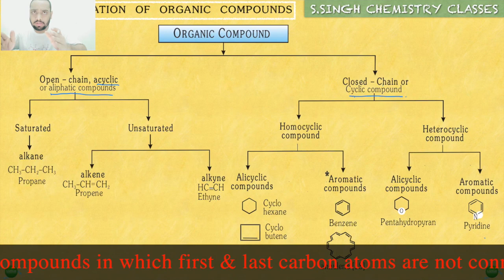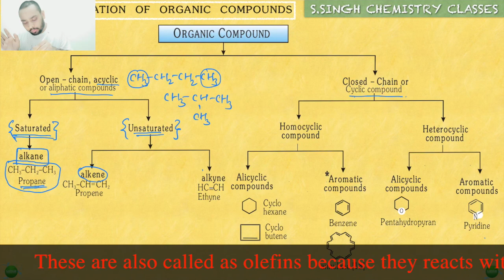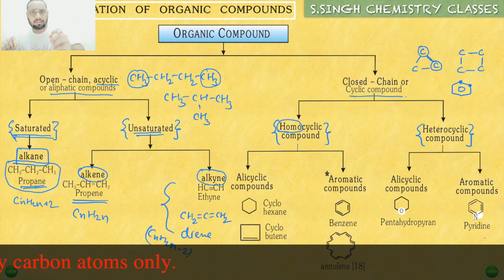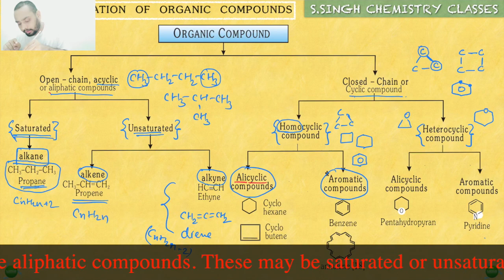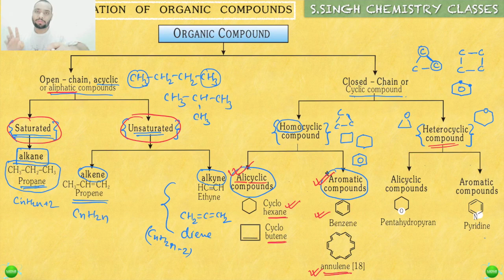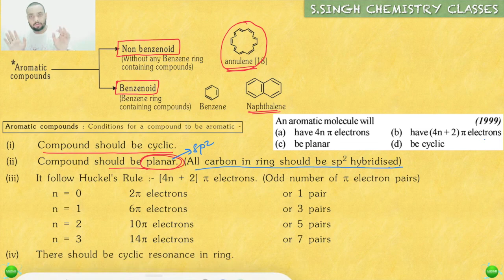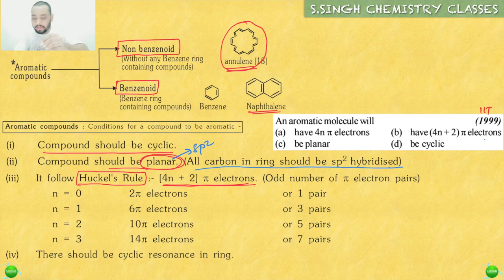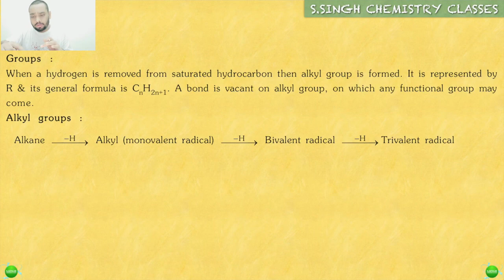Organic Chemistry class 11 || Organic Chemistry (Part-2) || Organic Chemistry Class 12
S.SINGH CHEMISTRY CLASSES
Medical/Engineering Academy
JEE-MAINS/NEET/WBJEE/CBSE/I.S.C/X/XI/XII

Must watch all the videos of ''FUNDA KA - CHALEGA DANDA'' Series. We discuss A-lot of FUNDAs (Tricks) to solve Questions very Quick and Accurate.

Solving 35 Previous Years IIT-JEE/JEE-Advance questions, 30 Previous Years AIPMT/NEET questions, Solution of Complete JEE-MAINS previous years questions.
Sharing of all needed FUNDAs/TRICKs for JEE-MAINS/ADVANCE, NEET, WBJEE & BOARDS (XI+XII), to solve questions within few seconds.